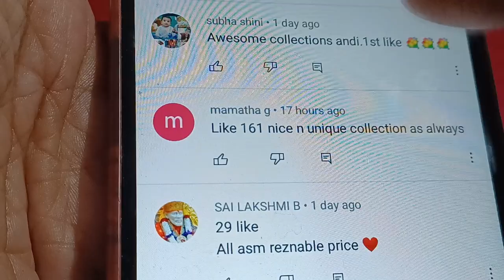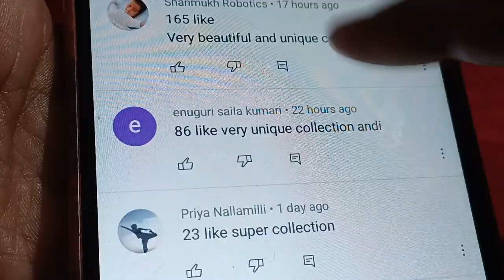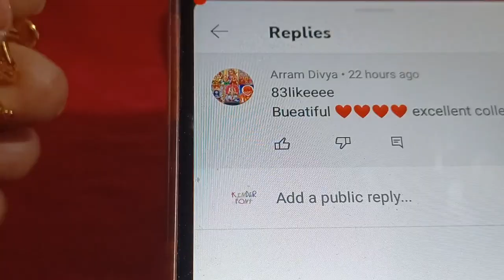Unique|designary|gold replica earrings collection|studs|black bead.. whatsapp @ 70755 51297